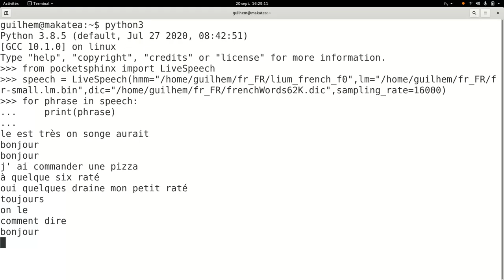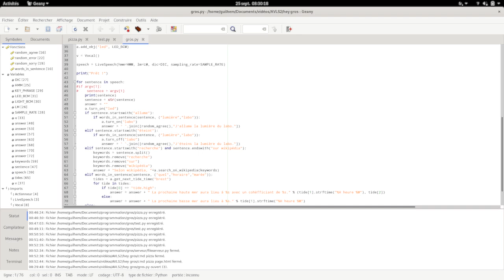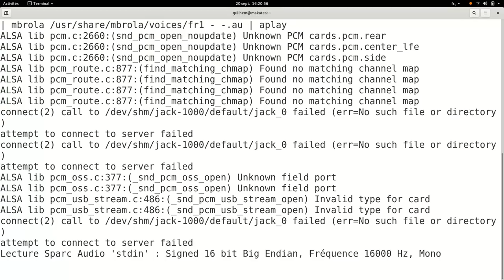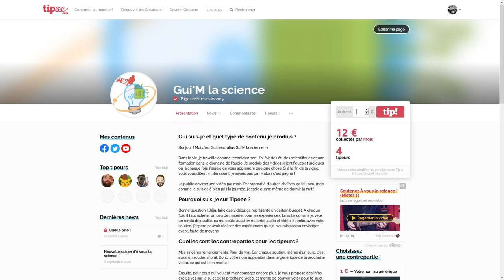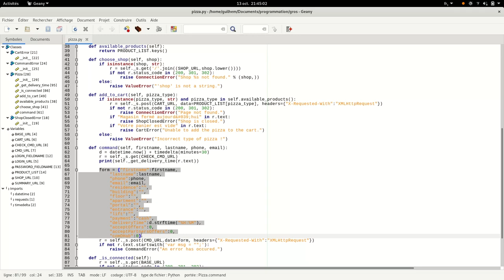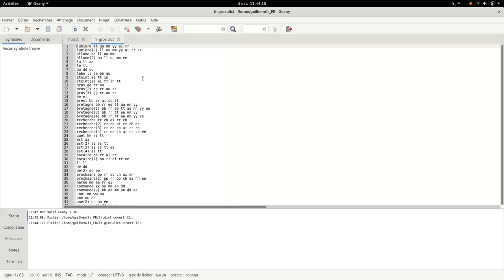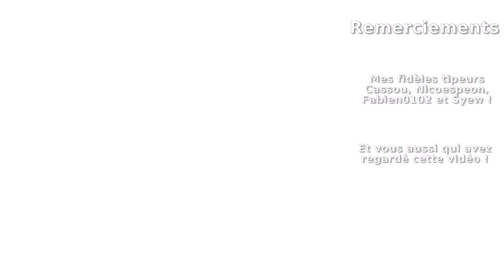J'allume la lumière avec ma voix ! (et bien plus encore) | À vous la science #10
Une Raspberry Pi qui m'obéit au doigt et à l'œil, ou plutôt à la voix ! Je vais programmer ce mini-ordinateur pour répondre à mes ordres, avec, pour but final, de me commander une pizza !